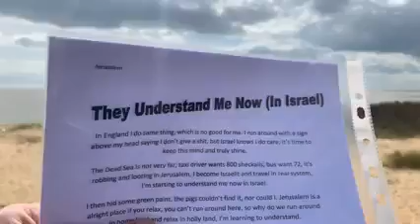They understand me now In IsraelJerusealem Israel where I wrote this poem 10 10 2010 Poem I wrote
They understand me now (In Israel)(Jerusealem Israel where I wrote this poem) 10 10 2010   Poem I wrote for Reallifedreamsmybook